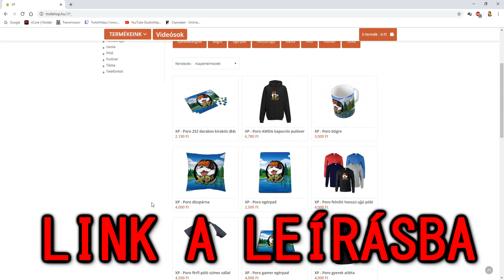A GONOSZ EGÉR MEGÖLTE A MACSKÁMAT KORMIT A MINECRAFT-BAN! 😱😢